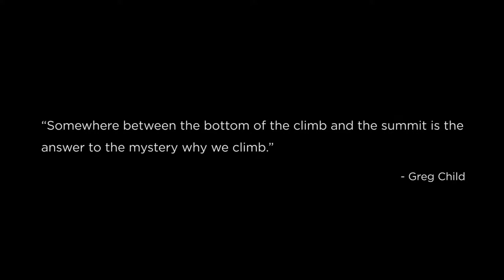Kilimanjaro Climb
“I know that I must do what’s right. Sure as Kilimanjaro rises like Olympus above the Serengeti…”
- From the song “Africa” by Toto

The roof of Africa, Mount Kilimanjaro beckons!!!
It rises upto 15,100 feet (4,600 meters) from base to summit. The climb to Kilimanjaro is a mix of moderate to strenuous climb and definitely once in a lifetime experience and an achievement no doubt.
Rustik Travel takes you through the entire journey all the way up to the top.

Credits:
Thanks to the following whose video and audio clips have been used to create this sneak preview of Kilimanjaro Climb.
- Martin Critchley
- Benoit Chamberland